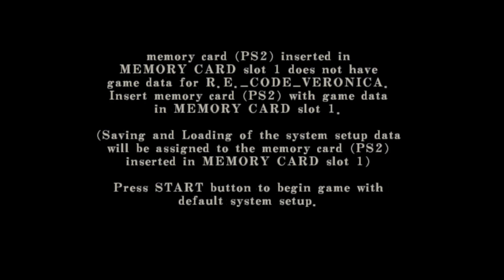PS2 RESIDENT EVIL CODE: Veronica X Intro